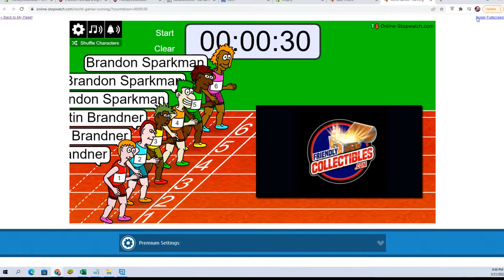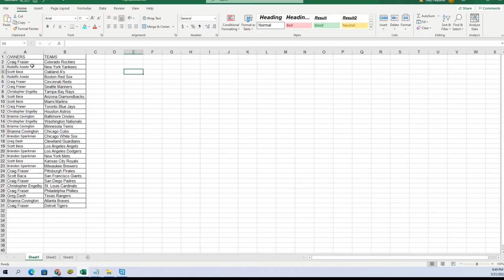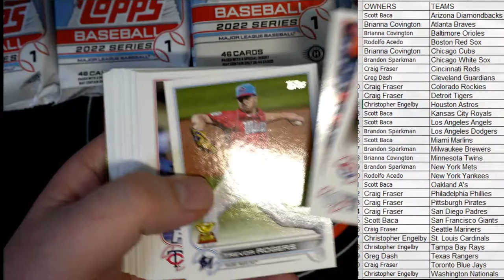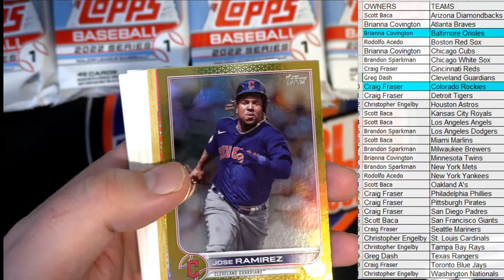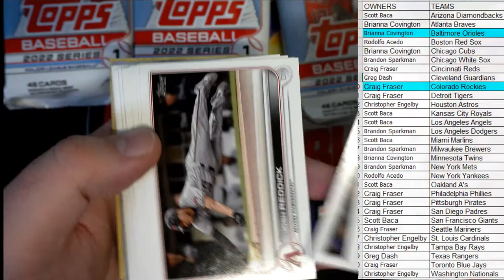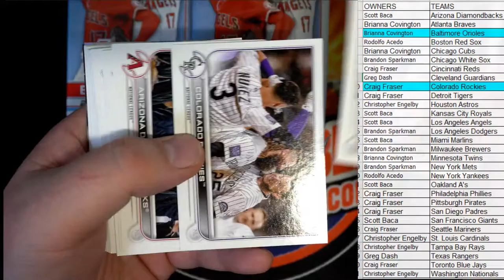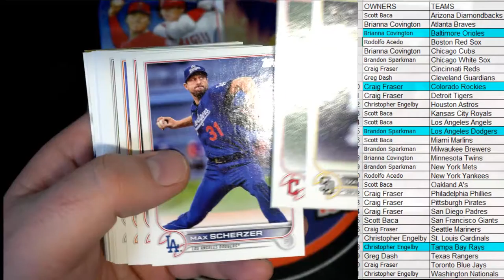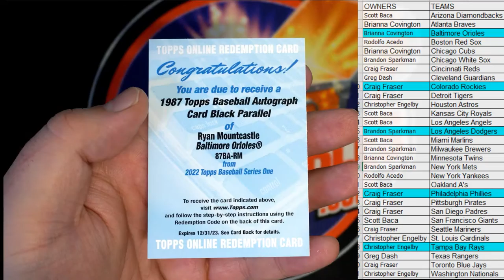2022 Topps Series 1 Baseball JUMBO ID 22TOPPSJUMB506